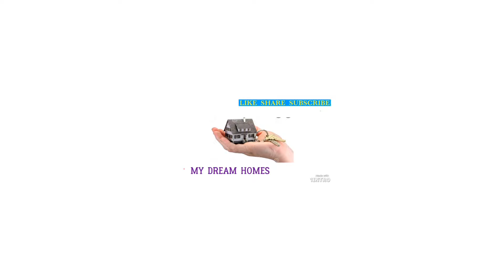| தனி வீடு அனைவருக்கும் | தயாராக உள்ளது house for sale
Individual residential house sale in Veppampattu near carmal public school

House same model available CORNER HOUSE

Land   1100
Buildup  900
40feet road
all  facing available
High capacity septic tank
Bathrooms 2 attached
Covered car parking
Surrounded 500 houses
Good ground water
Free EB
1.5 km from railway station

Amenities like first ever layout in Veppampattu at affordable price

DTCP approved layout with clear title
Well planned 40 ,30 ,23 feet roads .

Immediate appreciation guaranteed

Nearest lndmark Bhajarang  engineering college

With 2 flyovers ,2 bypass roads...

Home Design Plan, Home Design, 4 Bedrooms

About Veppampattu:-

Veppampattu Railway station (or Veppampet) is a rapid growing village under the Village Panchayats in the Indian state of Tamil Nadu between Chennai and Arakkonam on the Chennai - Arakkonam railway line. It is fast-growing with a number of schools and colleges. Electric trains and NH 205 road provide transportation to Chennai. Veppampatu can be approached by both train and bus. Bus stop is very nearby railway station.

Veppampattu can be approached by Lucas-Thiruvallur High Road or Poonamalle High Road next to Thiruninravur. Educational institutions and engineering colleges contribute to the development of Veppampattu. The next railway station is Thirunindravur.